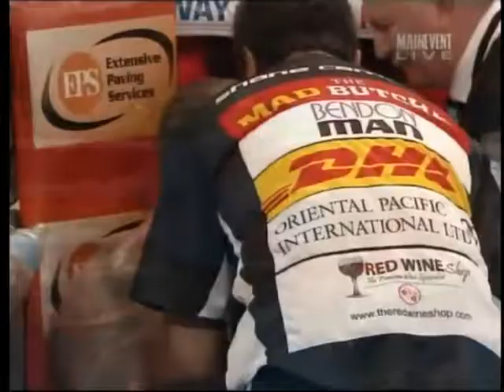Shane Cameron vs Dominic Vea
Underrated HW scrap between two Australian boxers.